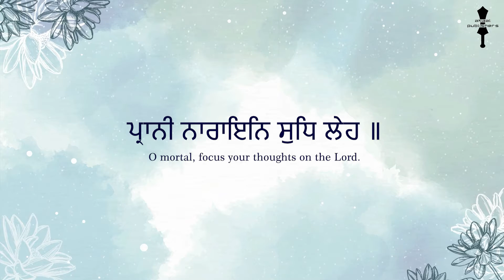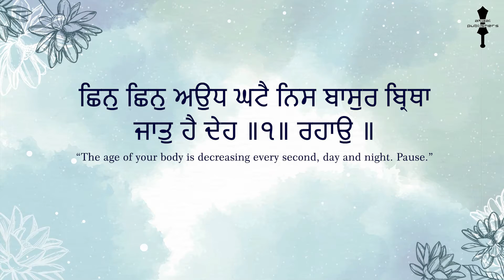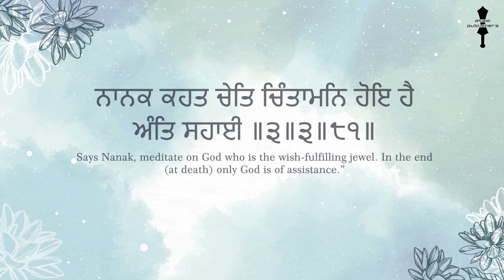Praani Narayan Sudh Leh - O mortal, focus your thoughts on the Lord. Shabad 43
ਰਾਮਕਲੀ ਮਹਲਾ ੯ ॥
Raag Ramkali (musical tune) The ninth Guru, Sri Guru Tegh Bahadur Jee.

ਪ੍ਰਾਨੀ ਨਾਰਾਇਨਿ ਸੁਧਿ ਲੇਹ ॥
O mortal, focus your thoughts on the Lord.

ਛਿਨੁ ਛਿਨੁ ਅਉਧ ਘਟੈ ਨਿਸ ਬਾਸੁਰ ਬ੍ਰਿਥਾ ਜਾਤੁ ਹੈ ਦੇਹ ॥੧॥ ਰਹਾਉ ॥
“The age of your body is decreasing every second, day and night. Pause.”

ਤਰਨਾਪੋ ਬਿਖਿਅਨ ਸਿਉ ਖੋਇਓ ਬਾਲਪਨੁ ਅਗਿਆਨਾ ॥
Your childhood passed in ignorance and your youth was wasted in poisonous vices.

ਬਿਰਧ ਭਇਓ ਅਜਹੂ ਨਹੀ ਸਮਝੈ ਕਉਨੁ ਕੁਮਤਿ ਉਰਝਾਨਾ ॥੧॥
You have grown old, and even now, you do not understand, the ignorant intellect in which you are entangled. ||1||

ਮਾਨਸ ਜਨਮੁ ਦੀਓ ਜਿਹ ਠਾਕੁਰ ਸੋ ਤੈ ਕਿਉ ਬਿਸਰਾਇਓ ॥
Why have you forgotten your Master, who blessed you with this human life?

ਮੁਕਤਿ ਹੋਤ ਨਰ ਜਾ ਕੈ ਸਿਮਰੈ ਨਿਮਖ ਨ ਤਾ ਕੋ ਗਾਇਓ ॥੨॥
Remembering God in meditation, one is liberated. And yet, you do not sing God’s praises, even for an instant. ||2||

ਮਾਇਆ ਕੋ ਮਦੁ ਕਹਾ ਕਰਤੁ ਹੈ ਸੰਗਿ ਨ ਕਾਹੂ ਜਾਈ ॥
Why are you proud of your wealth? It will not go along with you.

ਨਾਨਕ ਕਹਤ ਚੇਤਿ ਚਿੰਤਾਮਨਿ ਹੋਇ ਹੈ ਅੰਤਿ ਸਹਾਈ ॥੩॥੩॥੮੧॥
Says Nanak, meditate on God who is the wish-fulfilling jewel. In the end (at death) only God is of assistance.”